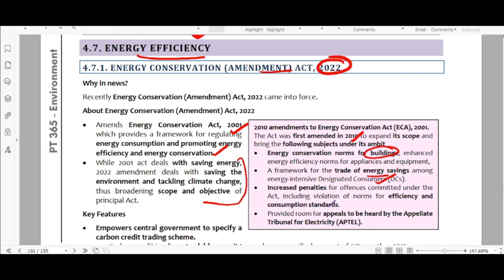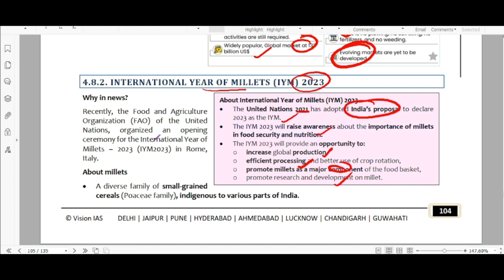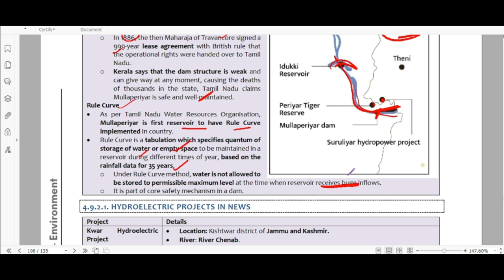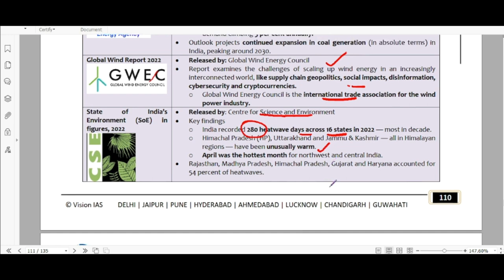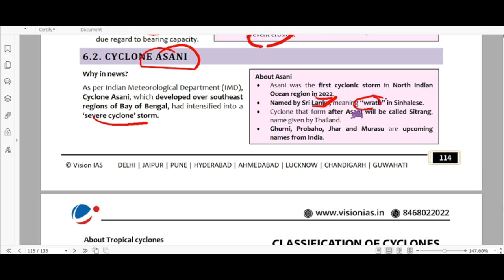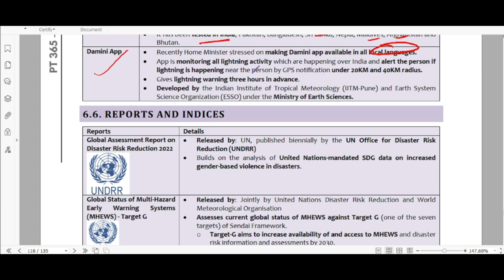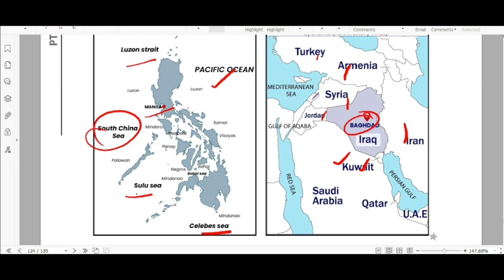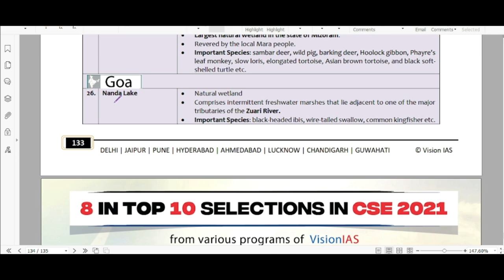Vision IAS PT 365-Environment: Must read for UPSC Exam (Part-6)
In this highly informative and comprehensive YouTube video,  Vision IAS PT 365-Environment series are covered. Only that imformation is stressed upon which is essential from prelims perspective.
 Aspiring civil servants preparing for the UPSC exam will find this video to be an invaluable resource for their studies.
The video covers a wide range of topics that frequently appear in the UPSC exam, such as climate change, biodiversity conservation, sustainable development, environmental policies, and international agreements.
By watching this video, UPSC aspirants will gain a competitive edge in their exam preparation, as they will be well-equipped with the necessary knowledge and understanding of the current environmental issues.
Don't miss out on this essential resource that will not only boost your chances of success in the UPSC exam but also help you develop a broader perspective on the global environmental challenges we face today.